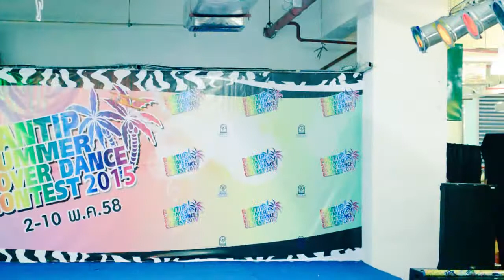The Antares cover Kpop @ Pantip Summer cover dance 2015 (Final) 150510